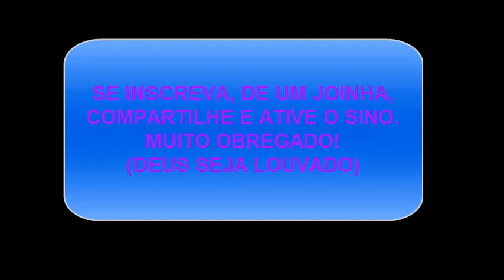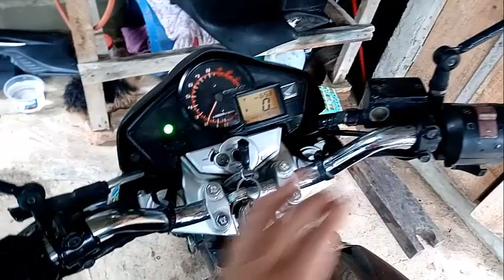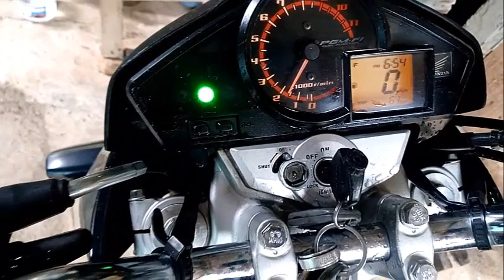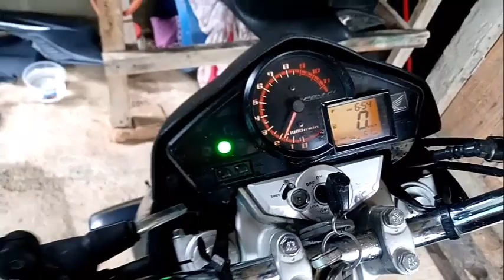CB 300R NÃO LIGA VÍDEO 02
COMENTÁRIOS E FUNCIONAMENTO